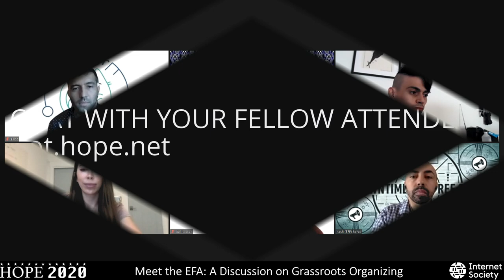HOPE 2020 (2020): Meet the EFA: A Discussion on Grassroots Organizing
nash, Emilie St-Pierre, Freddy Martinez, Abi Hassen, Elliot

Sunday, July 26, 2020: 1300. Founded by the Electronic Frontier Foundation (EFF), the Electronic Frontier Alliance (EFA) is a grassroots network of community and campus organizations across the United States. Join representatives from the EFF, and EFA affiliated groups, for this panel discussion on community-based tech advocacy, and working within your community to educate and empower neighbors in the fight for data privacy and digital rights.